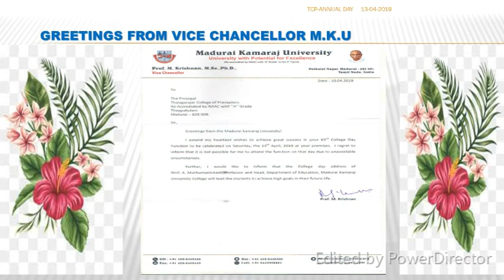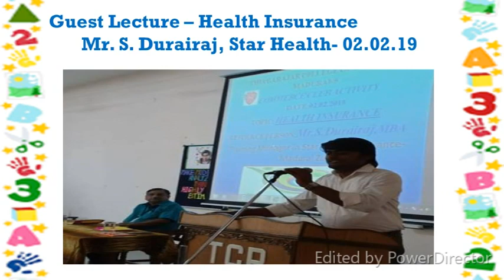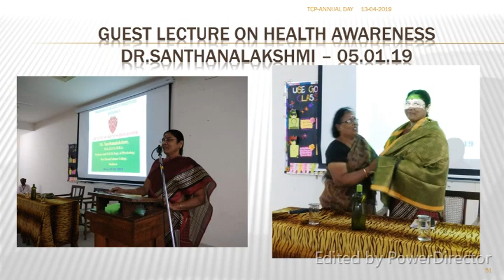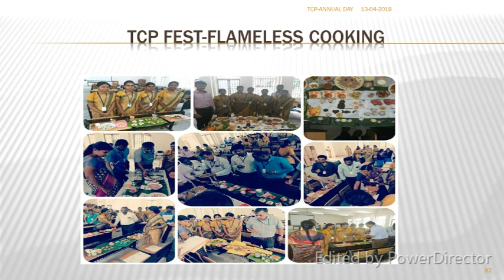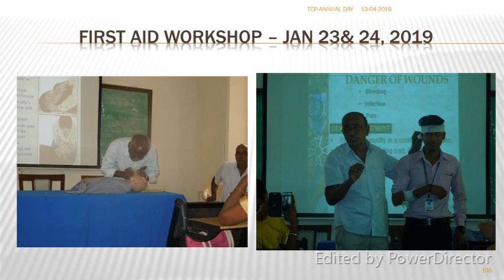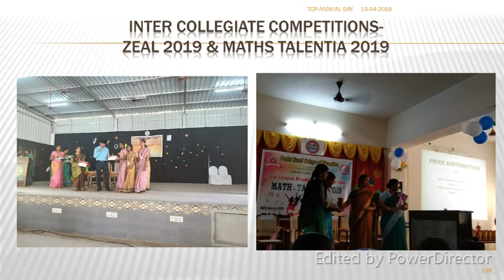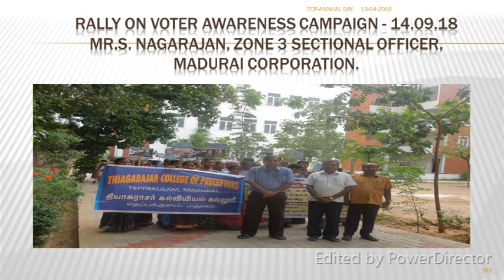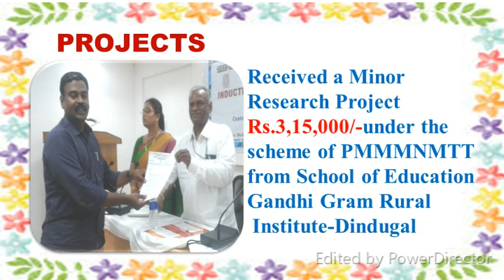63rd College Day Celebrations- Annual Report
Thiagarajar College of Preceptors, Madurai celebrated its 63rd College Day on 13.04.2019.
 Prof. A. Muthumanickam, Dean, Faculty of Arts, Professor & Head, Department of Education, School of Education, Madurai Kamaraj University was the Chief guest. Dr. S. Prakash, Principal, presented the annual report of the college.